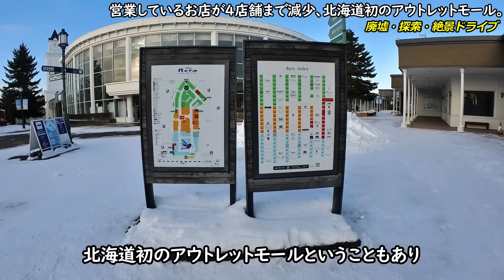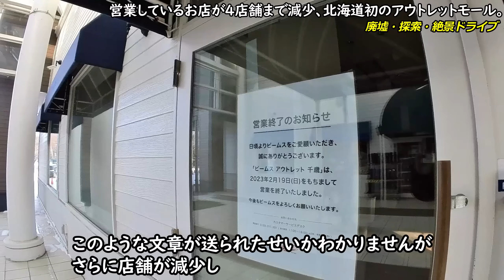【北海道】人が消えた、北海道初のアウトレットモール。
今回は、かつて北海道で最大級だったアウトレットモールに向かいます。
このアウトレットモールは、オープン当時は北海道で最大級の広さを誇っていて
たくさんの人たちが足を運んでいました。
しかし、現在は店舗も来場者も減少し、閑古鳥が鳴いています。

※これから動画を視聴される方のために、ネタバレ（地名や名称など）になるコメントはご遠慮願います。

声：VOICE BOX　四国めたん